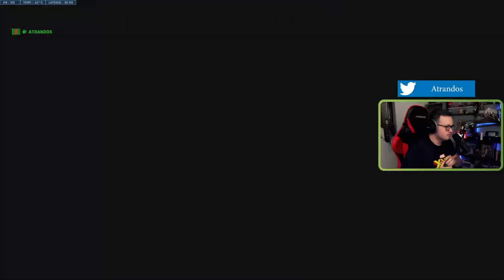GAMEPLAY ILLARI & FLASHPOINT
Découverte du nouveau perso avec le mode FLASHPOINT !